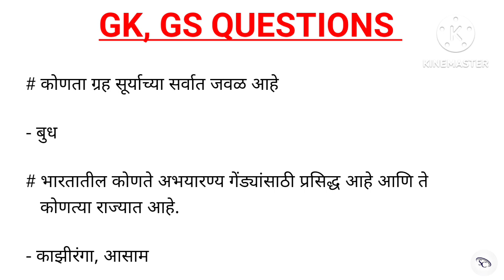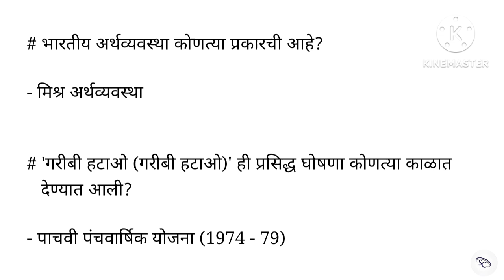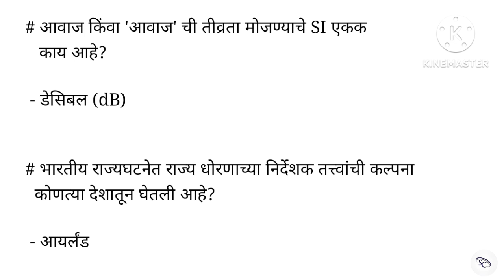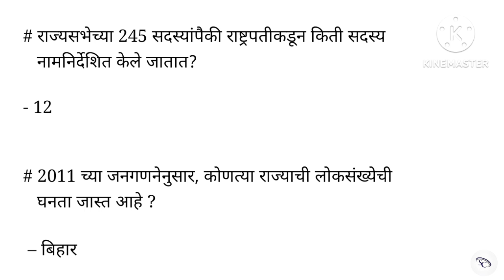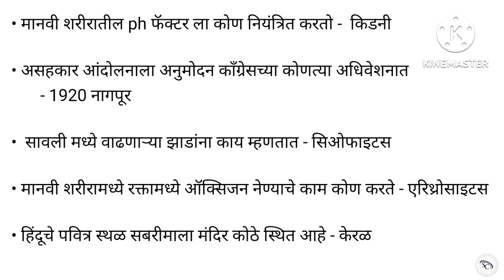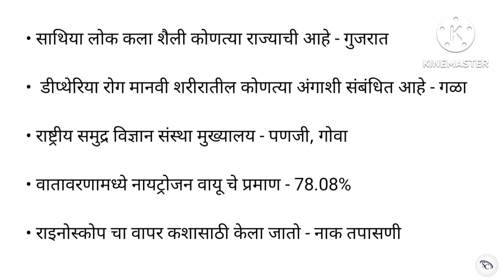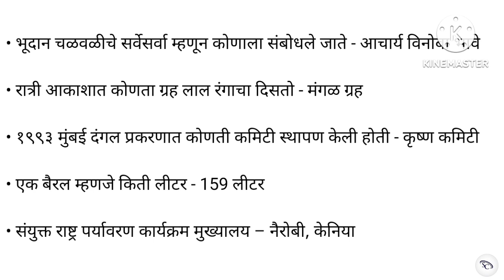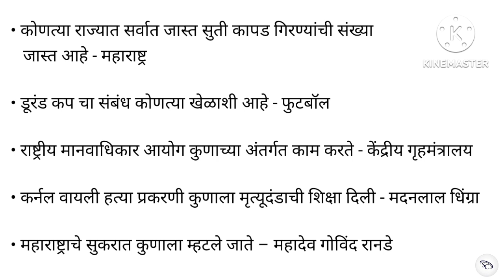Static Gk Questions For All Exam | Important Questions | General knowledge Questions